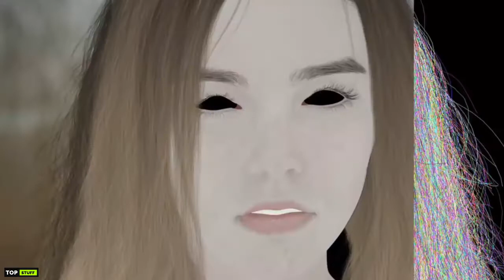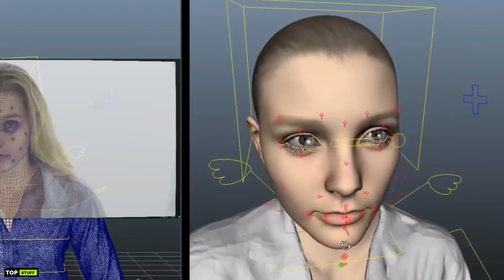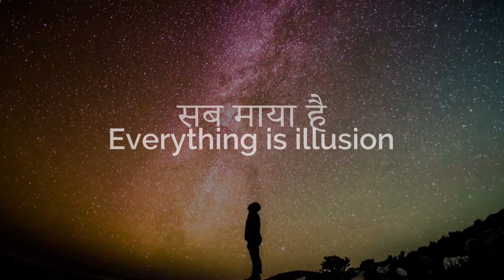Are we living in a computer game?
How do you tell that you are living in a real world and not in a simulation made by super creatures.